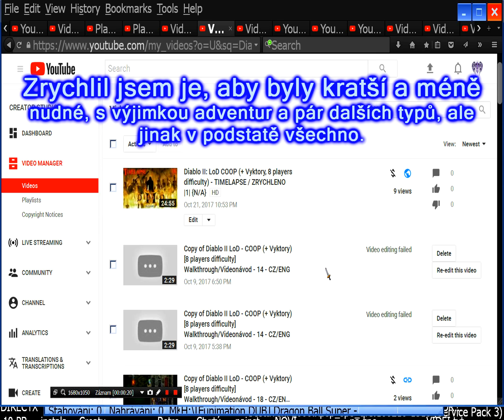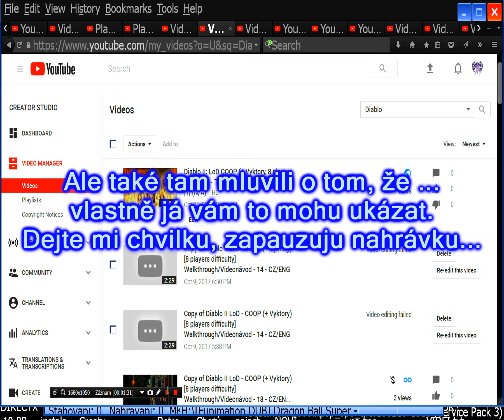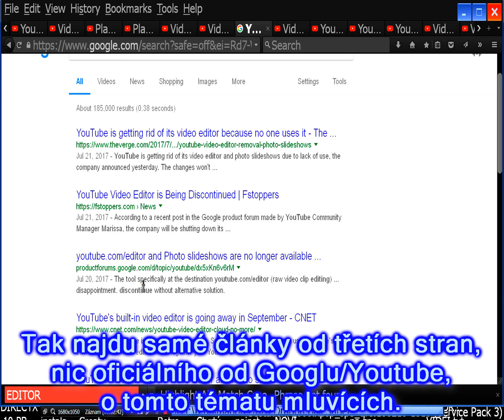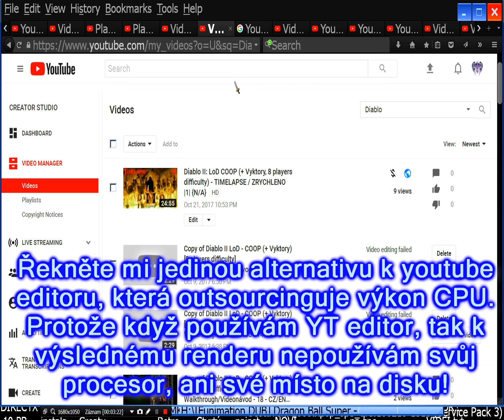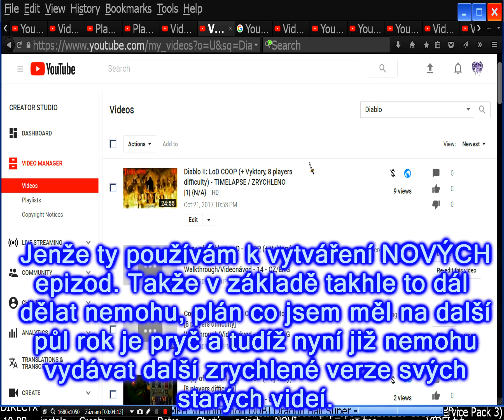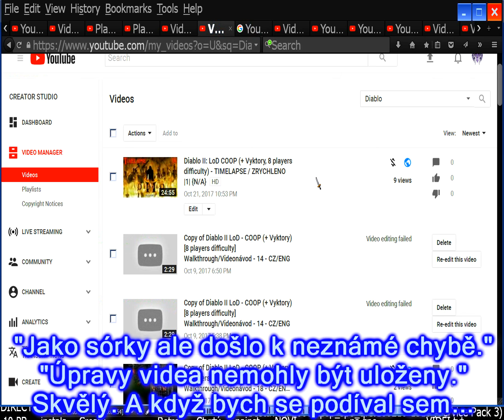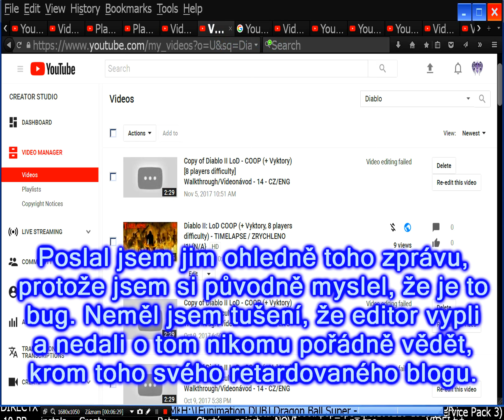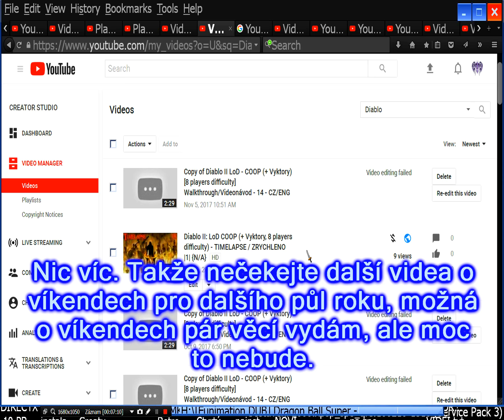INFO: Videa o víkendech nebudou. Poděkovat za to můžete Youtube. {CZ}